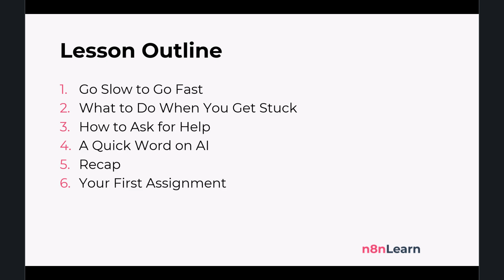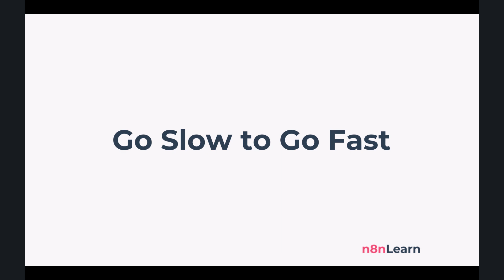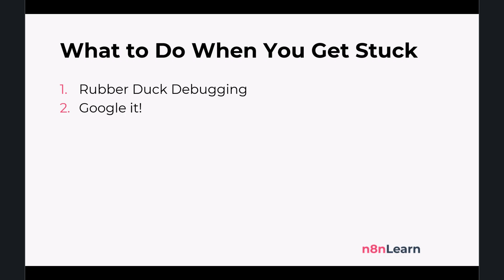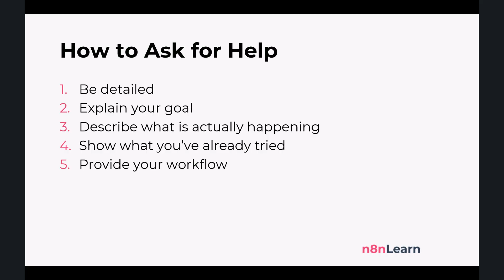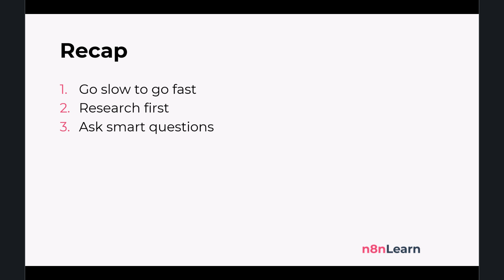Before You Learn n8n, Master This | Lesson 2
In this n8n tutorial for beginners, we'll cover the learning mindset you need to become a successful automation builder. You will learn exactly how to master the problem-solving skills to overcome any obstacle and guarantee your success in this course. This lesson is part of the free n8n tutorial for beginners course.

📚 WHAT YOU WILL LEARN:
•   The difference between a 'fixed' and 'growth' mindset, and why embracing the struggle is the key to learning.
•   Two powerful techniques to use when you get stuck: Rubber Duck Debugging and effective Googling.
•   A complete checklist for how to ask smart questions in our Discord community so you can get help fast.

⏰ CHAPTERS
00:00 - Intro
00:28 - The Learning Mindset
01:11 - Go Slow to Go Fast
02:35 - What to Do When You Get Stuck
03:55 - How to Ask for Help
05:48 - A Quick Word on AI
07:06 - Your First Assignment

👨‍🏫 ABOUT N8NLEARN
n8nLearn is your number one destination for n8n tutorials and workflow automation mastery. Our mission is to help you learn n8n from the ground up, empowering you to automate repetitive tasks and supercharge your productivity!